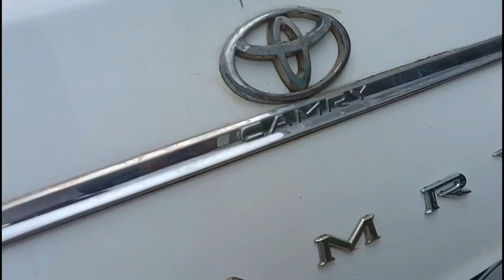លក់ឡានធូរៗ,ហេីម,ស/ធានាឡានស្អាត//ឯកសារគ្រប់(3850)$/0978033247+0963430015+017295632+0973266475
សូមអរគុណសម្រាប់ការចូលមកទស្សនា!
*** សម្រាប់បងប្អូនដែលចង់ឧបត្ថម្ភការផ្សាយ សូមបរិចាគតាមរយៈ
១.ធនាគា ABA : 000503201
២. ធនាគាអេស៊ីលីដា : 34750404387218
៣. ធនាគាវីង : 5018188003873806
សូមអរគុណ!